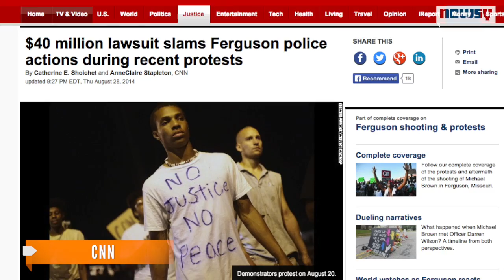$40M Lawsuit Filed In Ferguson, Focus On Lead Attorney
A "controversial" lawyer files a $40 million lawsuit on behalf of five people who say they were wrongfully detained by police during protests.